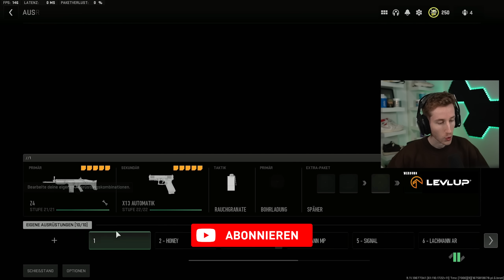SAKIN ist NEUE META in Warzone 2? (Sakin MG Klasse) | Aimbrot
bis 40% mit Code "AIMBROT" bei LEVLUP Hogwarts Legacy - Werbung

Mein Gaming PC 😮‍💨:
CPU Kühler

COD Creator Code "AIMBROT" in Modern Warfare, Warzone, CW & Vanguard